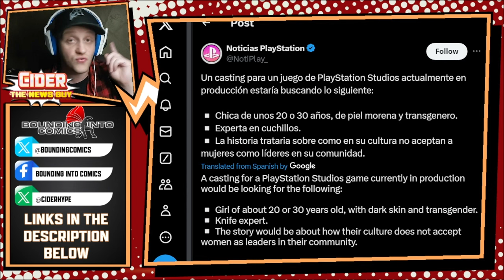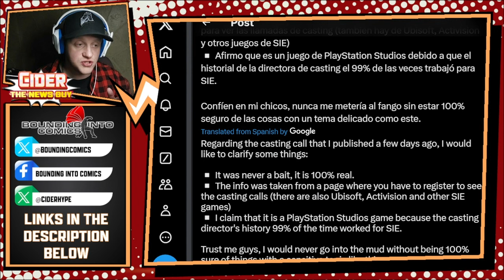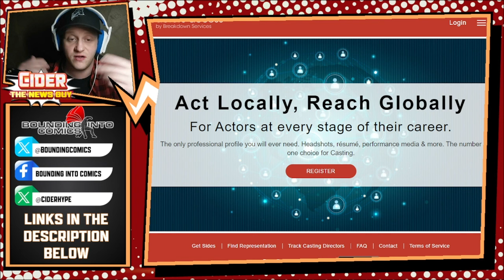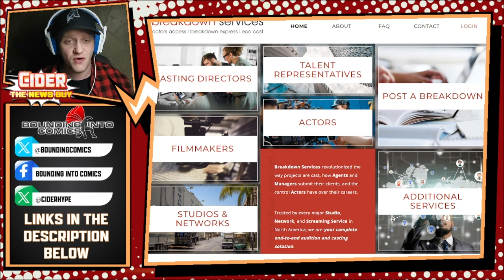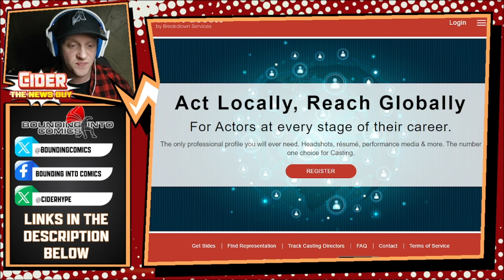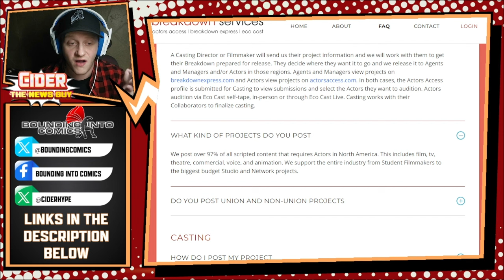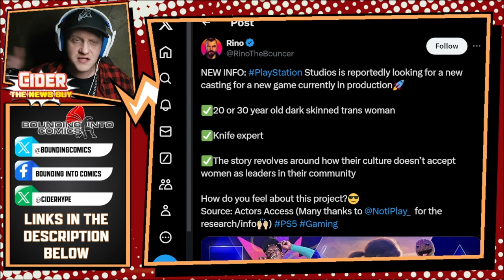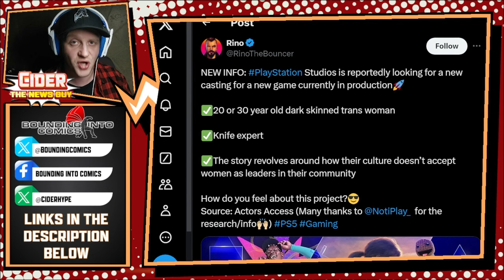REVENGE? Sony casting knife fighting trans woman for protagonist in man hater video game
Currently unconfirmed. A known casting agent for Sony Interactive Entertainment has posted a casting call for a dark skinned trans woman who just so happens to be a knife expert as well! But wait there's more! It's for a video game about rejecting men as leaders!

WHY DO THEY DO THIS?!